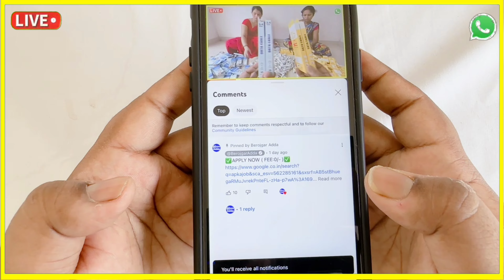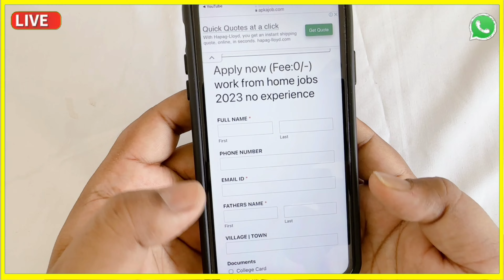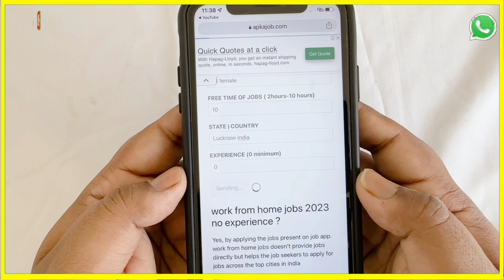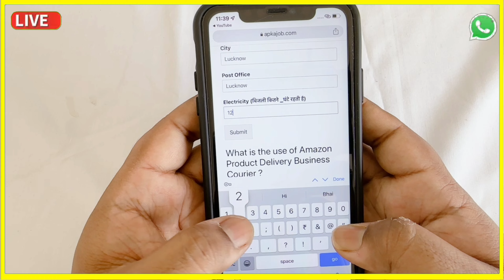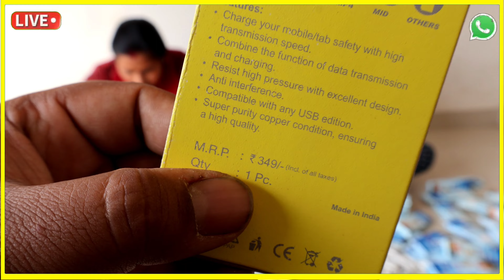सिर्फ 2 घंटे काम करके कमाए 8000 Rs हरदिन😍😍| new business ideas 2023 | best small business ideas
2 घंटे पैकिंग करके 20,000 महीना कमाओ Packing Job at Home | Work From Home Jobs | घर बैठे पैकिंग करें Packing Job at Home | Work From Home Jobs 2023 |